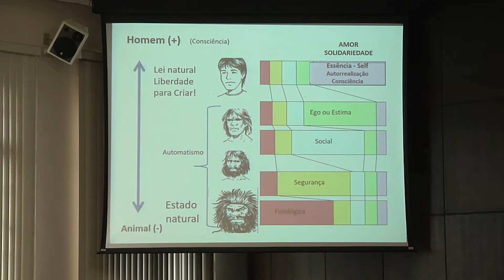ESALQ Notícias 169/2018 - A Agricultura Semeando a Formação do Caráter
A Associação Douglas Andreani (ADA) e a Esalq realizaram a reunião "A Agricultura Semeando a Formação do Caráter".
O objetivo do evento foi apresentar os resultados práticos do Movimento Abraçar, movimento que foca em ações concretas, visando a solução do problema da educação infantil.